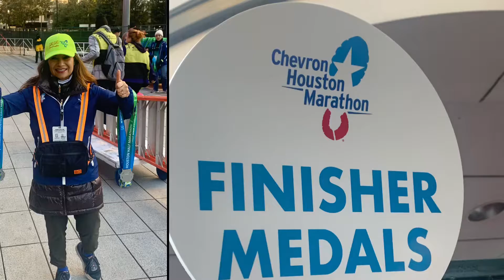Volunteering @ the Chevron Houston Marathon 2020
Volunteering is an amazing experience